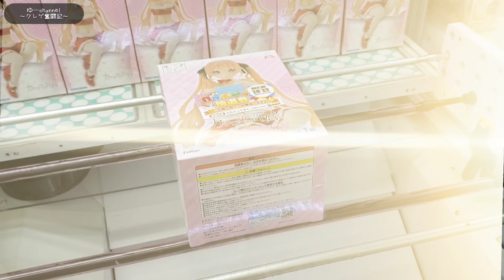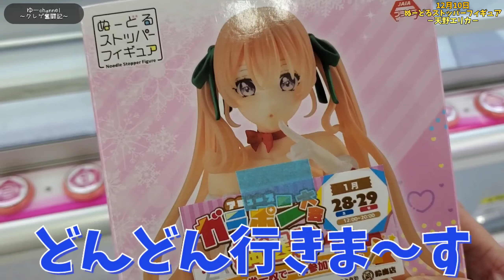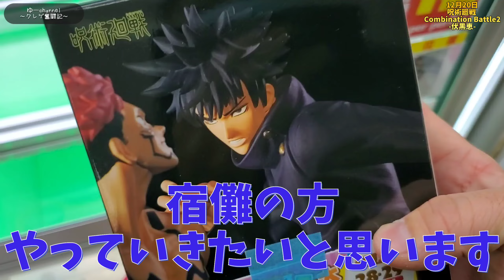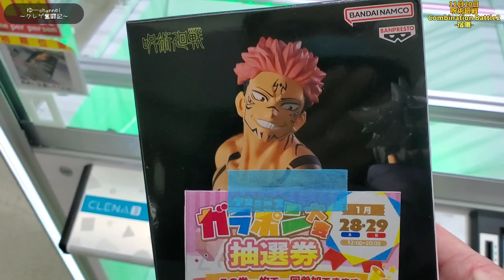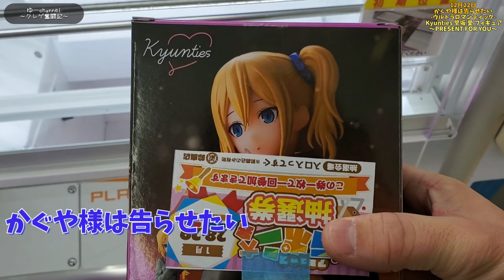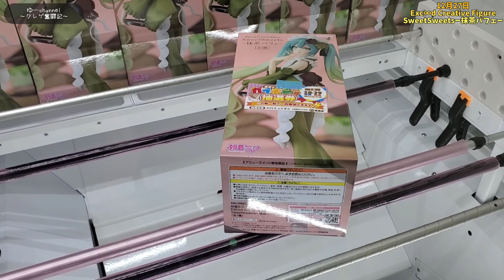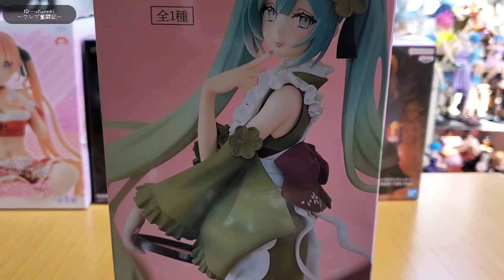【クレーンゲーム】新年初実践!!横はめでも◯◯を捉えたら…簡単に取れる攻略法!!【呪術廻戦 伏黒恵 宿儺 初音ミク カッコウの許嫁 かぐや様は告らせたい 早坂愛】【万代書店 鈴鹿店】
新年クレーンゲーム初実践!!お正月設定は如何程に!?
今回はクレーンゲームにて新年初実践!!
色々なフィギュアを獲っていきたいと思いますので
良かったら最後までご視聴頂いたら光栄です!!
ラインナップは…カッコウの許嫁ぬーどるストッパーフィギュア!!
かぐや様は告らせたいから早坂愛…初音ミク-抹茶パフェ-
呪術廻戦…宿儺&伏黒恵とお菓子もやります!!
初心者は超必見!!
横はめに景品が向いたら…◯◯を狙えば簡単に獲れます!!ｗ
良かったら最後までご視聴下さいね!!
通知&コメントよろしくお願い致します!!

※前回の動画
【クレーンゲーム】ヤバっ!!橋にハマった…
そんな時使える最短で獲れる攻略はここを狙え!!
【鬼滅の刃 竈門炭治郎 煉獄杏寿郎 エヴァンゲリオン

【クレーンゲーム】この形…大チャンスです!!
この位置から1発獲得するには…ここを狙え!!
【SPY×FAMILY ロイド 五等分の花嫁 中野五月

【クレーンゲーム】この形…実はチャンスです!
!簡単に獲るには◯◯を狙え!!【ブルーロック

【クレーンゲーム】諦めたらダメ!!◯◯を狙えば
超簡単に取れます!!【ONE PIECE バルトロメオ

魔王魂

0:00 オープニング
0:30 カッコウの許嫁ぬーどるストッパーフィギュア天野エリカ
1:22 呪術廻戦伏黒恵
3:46 呪術廻戦宿儺
5:05 かぐや様は告らせたい早坂愛
6:07 お菓子 チョコあんぱん
6:39 初音ミク-抹茶パフェ-フィギュア
8:54 開封シーン